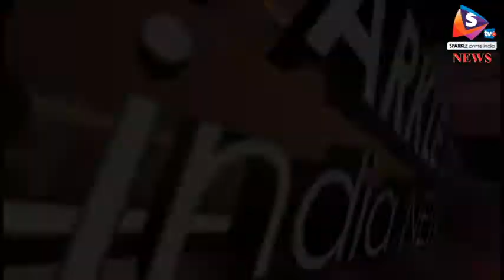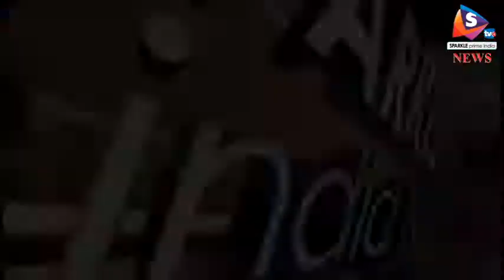विकास कार्यों की प्रदर्शनी का हुआ उद्घाटन, राजस्थान दिवस के मौके पर लगाई पदर्शनी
-राजस्थान दिवस के मौके पर अलवर के सूचना केन्द्र में बुधवार को सरकार के विकास कार्यों की प्रदर्शनी लगाई गई। प्रदर्शनी का उद्घाटन अतिरिक्त जिला कलेक्टर राकेश कुमार गढ़वाल ने फीता काट कर किया।
राजस्थान दिवस के मौके पर होने वाले कार्यक्रमों के तहत राजस्थान के विकास कार्यों पर सूचना केन्द्र में एक प्रदर्शनी का आयोजन किया गया। प्रदर्शनी का उद्घाटन अतिरिक्त जिला कलेक्टर राकेश कुमार गढ़वाल ने किया। उनका कहना था कि राजस्थान दिवस हमारी राजस्थान संस्कृति के लिए गौरव की बात है और आमजन को बढ़-चढक़र इस कार्यक्रम में हिस्सा लेना चाहिए। उन्होंने बताया कि राजस्थान दिवस के मौके पर प्रशासन की ओर से आयोजित किए जा रहे कार्यक्रमों में अगर किसी तरह का सुझाव कोई व्यक्ति या समिति द्वारा दिया जाता है तो प्रशासन उन सुझावों पर भी काम करेगा। इस मौके पर महिला एवं बाल अधिकारिता विभाग के सहायक निदेशक ऋषिराज सिंघल, पयटन विभाग अधिकारी टीना यादव, एपीआरओ मनोज मेहरा और डूंगरराम सहित अनेक लोग मौजूद रहे।